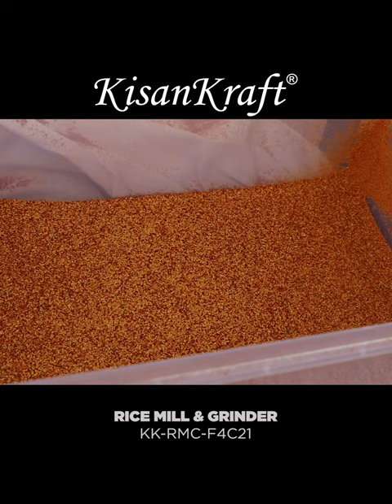Rice Mill with Grinder KK-RMC-F4C21 | Mini Rice Mill with Grinder | KisanKraft